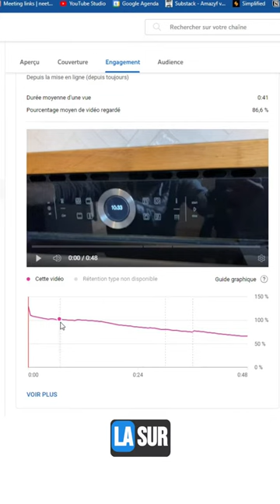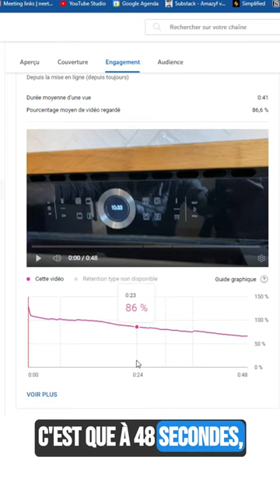Comment tu sais si ton tuto vidéo fonctionne ?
👉 Le taux de rétention sur YouTube est THE indicateur à regarder

C'est le % de personne qui regarde au fil du temps :

- à 1 seconde, c'est 100 % en général
- à 3/4 secondes, si la vidéo n'est pas intéressante : on va voir ailleurs

Le taux de rétention baisse au fil du temps

SAUF sur une vidéo tuto : où, oui, il baisse, mais c'est ridicule

Regarde :

- Le tuto que j'ai, 66 % de rétention à la fin de la vidéo

- Une vidéo de mon podcast, à la fin, je suis à 7 %

✅ Les gens cherchent une solution = ils regardent jusqu'au bout = ça fonctionne

T'as trouvé ce post utile ou sympa ? Mets un like pour me soutenir 😍